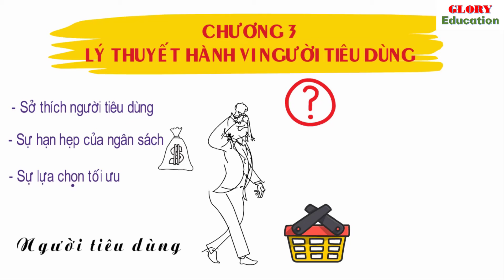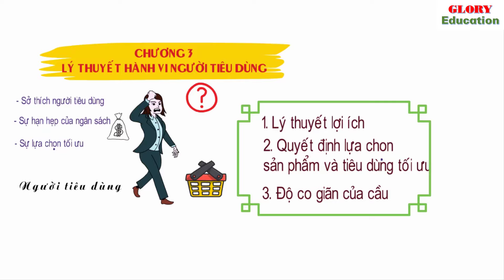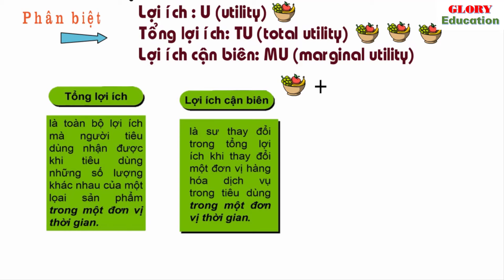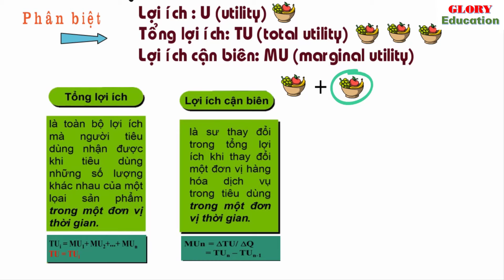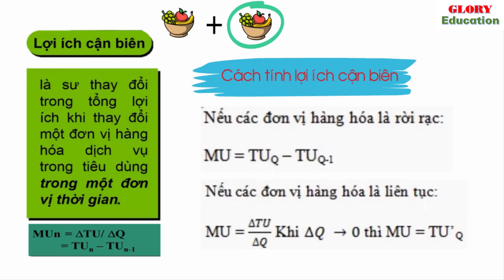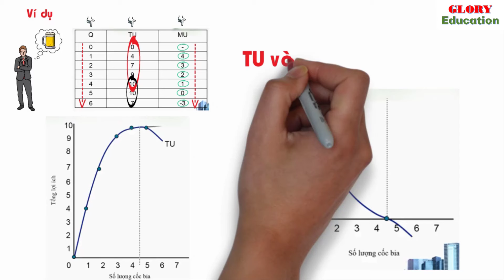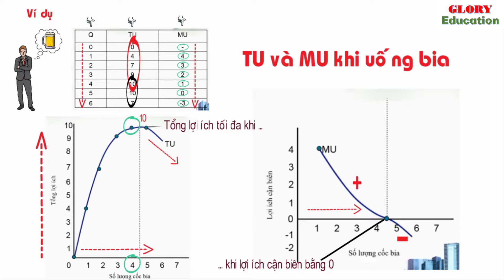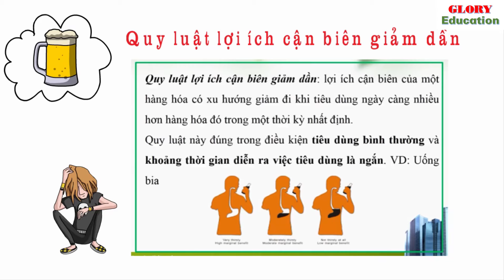KINH TẾ VI MÔ | Chương 3. P1. Tổng lợi ích và lợi ích cận biên - Hành vi người tiêu dùng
KINH TẾ VI MÔ | Chương 3. P1. Tổng lợi ích và lợi ích cận biên - Hành vi người tiêu dùng | Glory edu

1. Download MIỄN PHÍ

- Bài giảng Kinh tế vi mô 2021 (bản Word)

- Sách : Bài tập và hướng dẫn giải bài tập kinh tế học vi mô (P1)

- Sách: Bài tập và hướng dẫn giải bài tập kinh tế học vi mô (P2)

- Slide Bài giảng điện tử Kinh tế vi mô (184 slide)

3. Sách (bản đẹp) trên Shopee

 - Sách - Tóm Tắt - Bài Tập - Trắc Nghiệm Kinh Tế Vĩ Mô ( TS. Nguyễn Như Ý )

- Sách - Hướng dẫn giải bài tập Kinh tế vĩ mô

- Sách - Giáo Trình Kinh Tế Vi Mô Nâng Cao - PGS. TS. Tô Trung Thành

  [ Unica ] Full Khóa tiếng Anh | Trung | Nhật | Hàn.